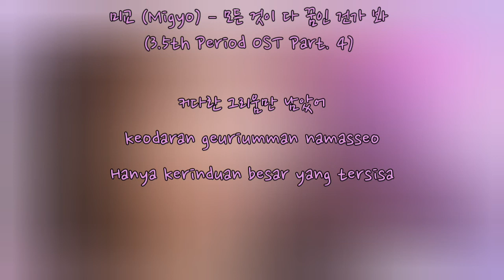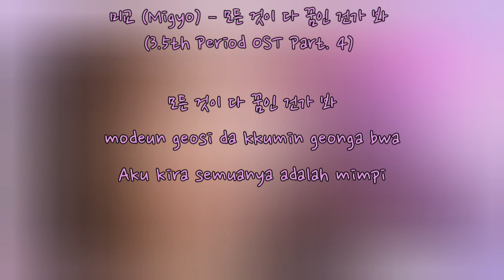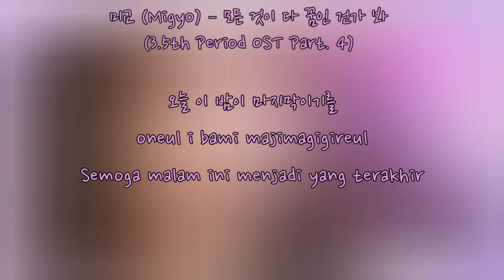미교 (Migyo) – 모든 것이 다 꿈인 건가 봐 (3.5th Period OST Part. 4) | INDOSUB